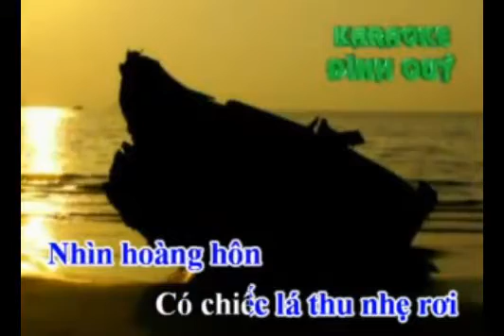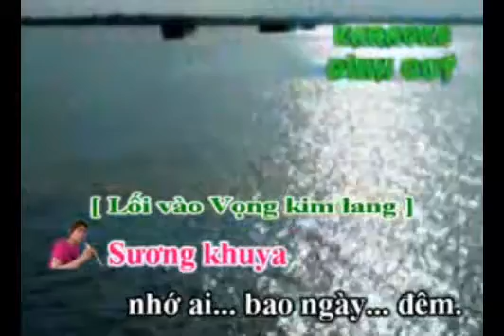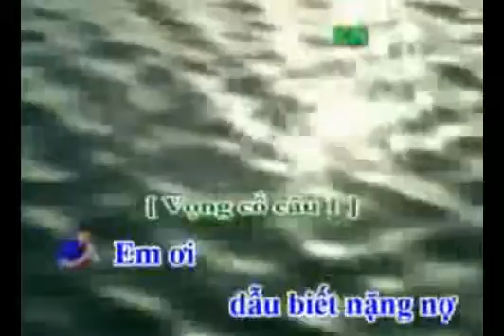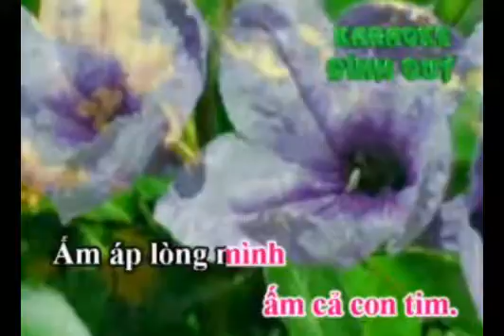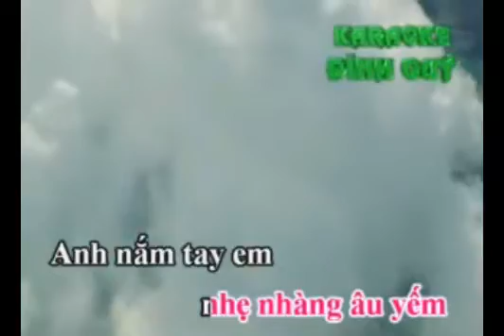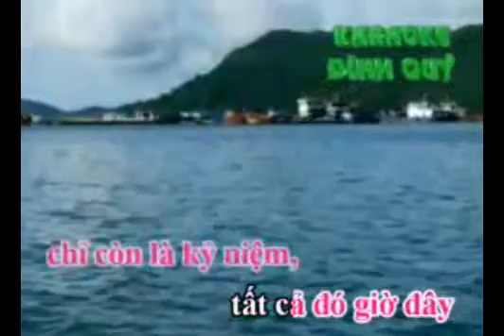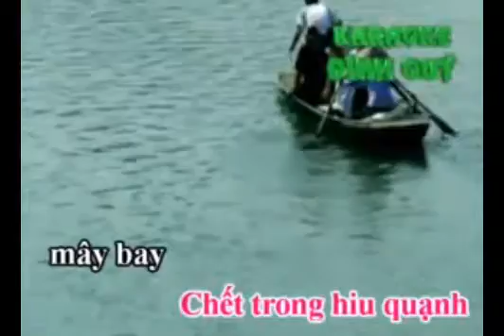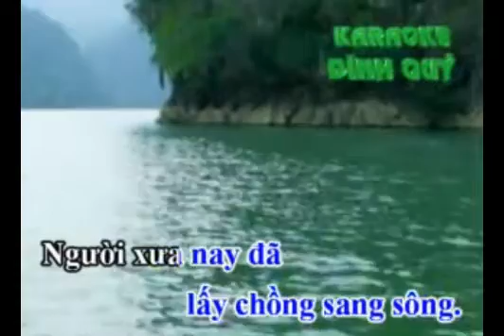karaoke tanco Moi Tinh Hoa Phuong - ca voi 545.mp4